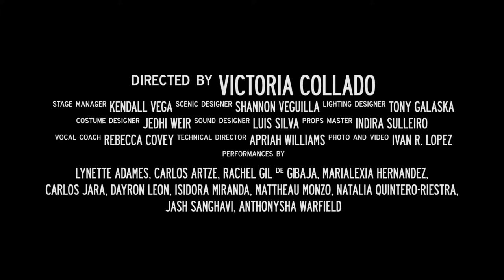A Very Old Man With Enormous Wings Trailer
A Very Old Man WIth Enormous Wings
by Nilo Cruz
based on the short story by Gabriel Garcia Marquez
directed by Victoria Collado

An angel falls from the sky in a forgotten Caribbean town. Can he learn to fly again under the weight of the town's tears? Pulitzer Prize winner Nilo Cruz adapts this magical tale from the mind of Latin America's most celebrated writer, Gabriel Garcia Marquez.